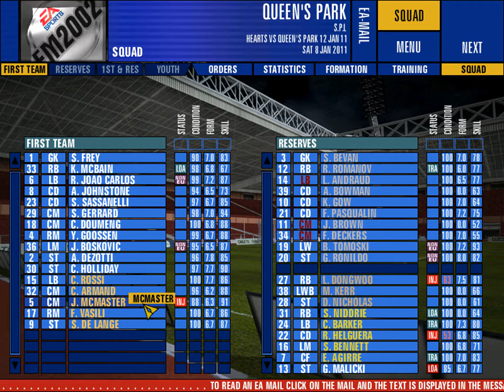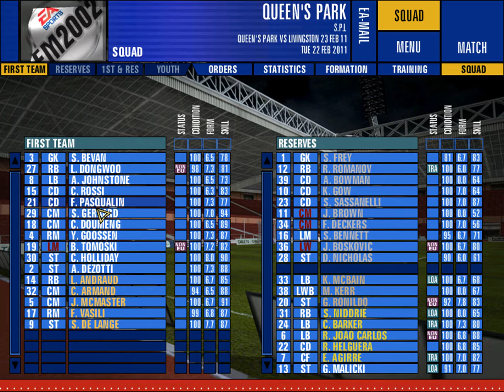F.A. Premier League Manager 2002 LETS TALK 45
Forty fivth episode of the series of cringe talking and occasionaly playing  one of the best football manager games.

The main goal is to develop young and talanted academy players  into world star players.